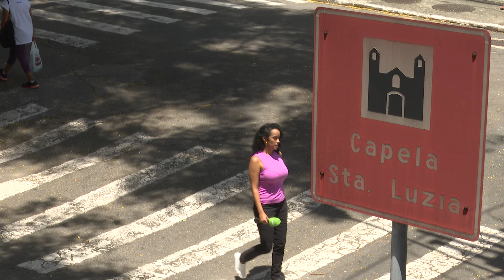A Capela de Santa Luzia preserva a herança cultural e arquitetônica do Brasil Colonial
A reportagem especial sobre a capela de SantaLuzia dá início à série "Ecos do Passado: Arquitetura Sagrada". A capela, erguida no século 16, é considerada a construção mais antiga de Vitória.

Reportagem: Natalia Vicente, Alberto Pires e Jonas Braga.